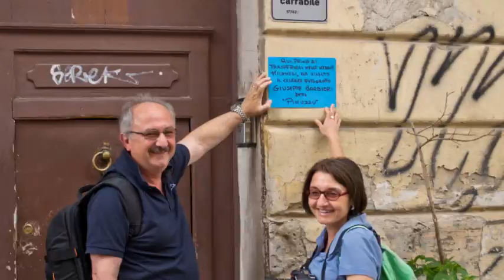Auguri Anna Maria